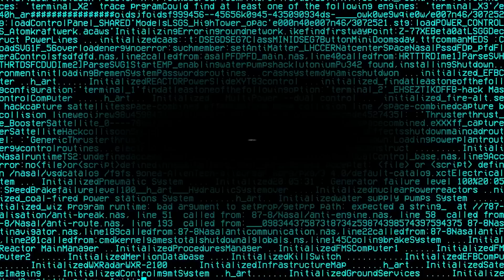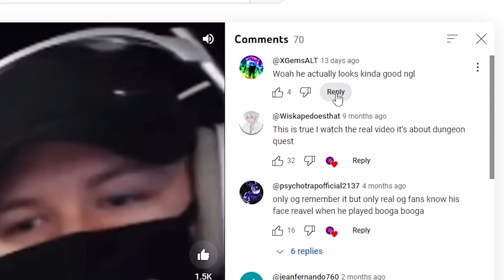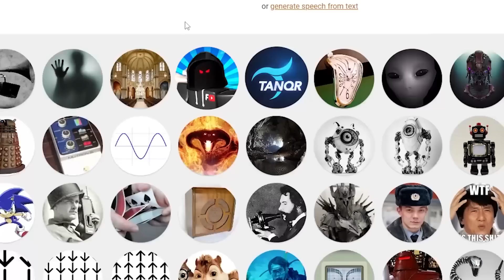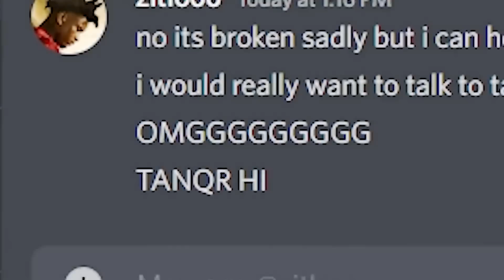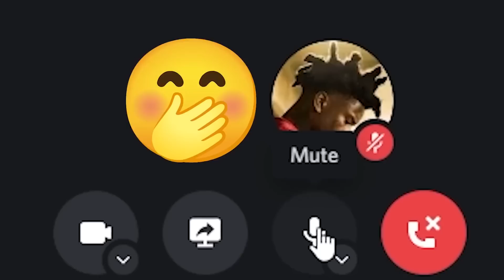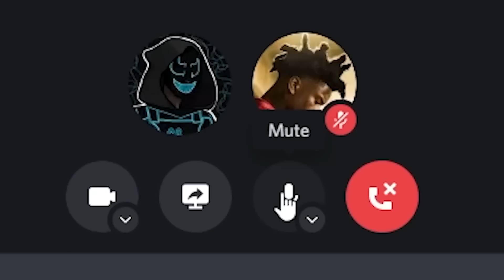I Pretended To Be YOUTUBERS In Roblox Bedwars.. (HILARIOUS)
In today's video, I PRETENDED TO BE ROBLOX BEDWARS YOUTUBERS